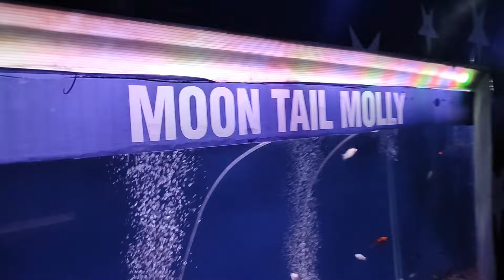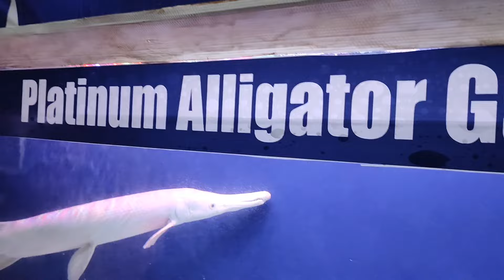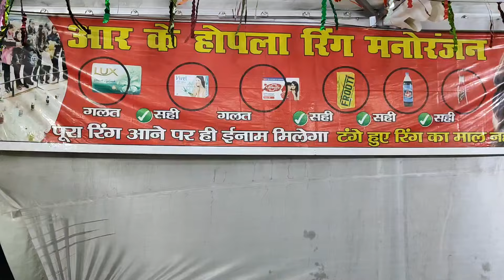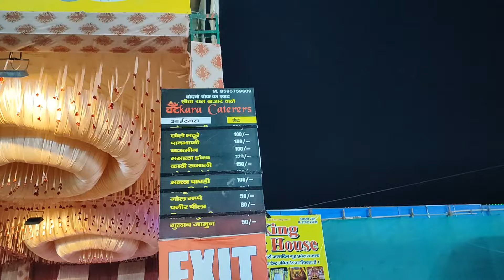Summer carnival vivek vihar mela ramleela ground / underwater tunnel fish aquarium vivek vihar delhi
Summer carnival vivek vihar mela 2024 has been started at ramleela ground vivek vihar delhi. Here you will see the first underwater tunnel fish aquarium of East delhi. In the tunnel, you can see different varieties of fishes. In the mela, you will also enjoy amusement rides like gaint wheel, Columbus, disco dance and many more other rides. Along with all this you get a chance to do shopping from different stall and there is a big food court too.

in this video you will get complete information about summer carnival vivek vihar delhi, vivek vihar mela 2024 including entry ticket and location.

vivek vihar mela 2024
vivek vihar ramleela ground mela
summer carnival vivek vihar 2024
vivek vihar mela
delhi mela 2024
under water tunnel fish aquarium
east delhi mela